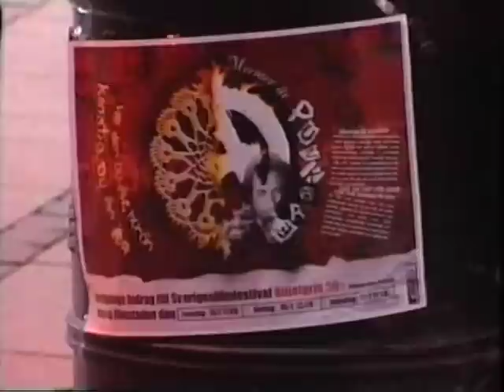Mormor är punkare premiären på SF BIO 2005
Titus Paar's Mormor är punkare premiären på SF BIO 2005
American remake GRANDMA IS A PUNK ROCKER out 2013